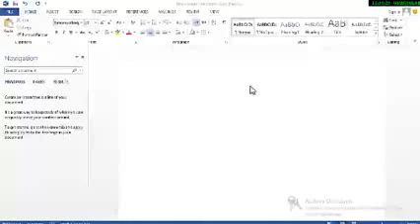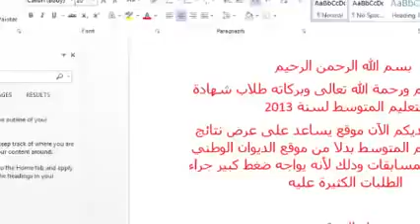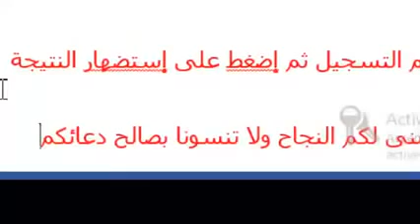نتائج شهادة التعليم المتوسط 2015